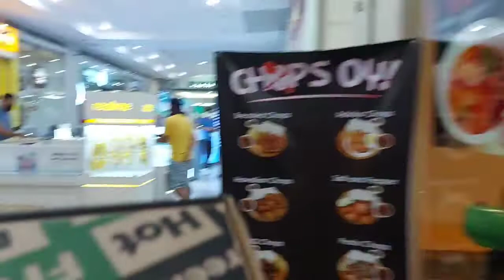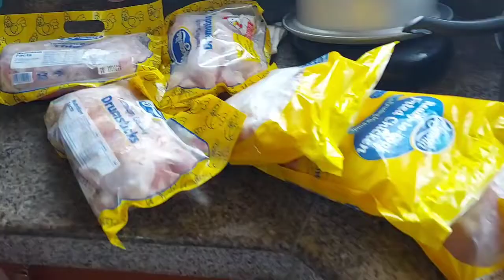Quickly SHopping at SuperMarket Gaisano Grand Mall 😍